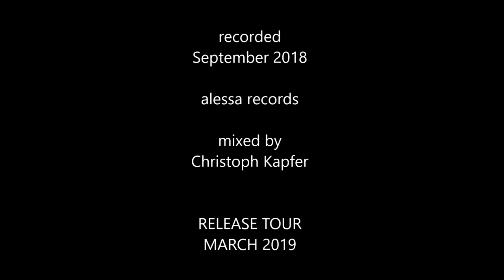VICTHAMIN - "triangle"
A short presentation of our debut album "triangle".
RELEASE TOUR: March 2019

VICTHAMIN
Victoria Pfeil (at) - sax
Thatiana Gomes (br) - bass
Tzu-Min Lee (tw) - piano

// Three musicians, three continents, three musical backgrounds //
The edges of a triangle show our diversity yet connect us. Though disparate, our music brings us together and helps us to express what moves our hearts. We put our thoughts and sentiments on paper and let our music grow while performing it. Our aim is to reach out to people, give them some time to listen and reflect.
It's fascinating, how words become redundant when you have three instruments to communicate.

songs (CD order):
dafür - Victoria Pfeil
Fishman - Tzu-Min Lee
like it - Thatiana Gomes
nehar - Victoria Pfeil
BRöT - Thatiana Gomes
Nachtentwurf - Victoria Pfeil
Yalla! Let's Dance - Tzu-Min Lee
Song For My Twin - Thatiana Gomes
Herzl 56 - Tzu-Min Lee
pourquoi pas - Victoria Pfeil